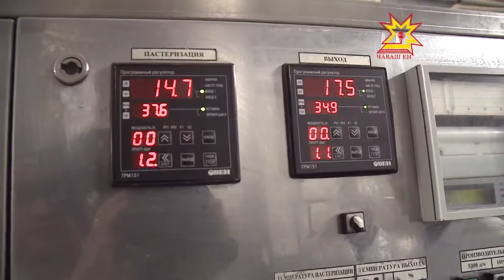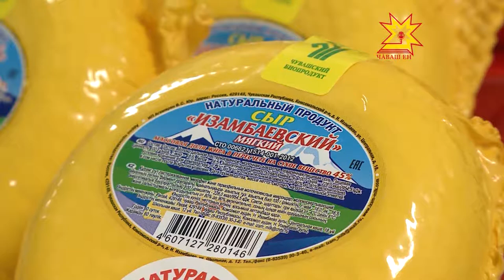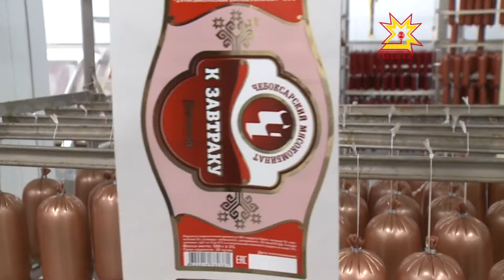Наша Республика.Главная тема. Выпуск 2